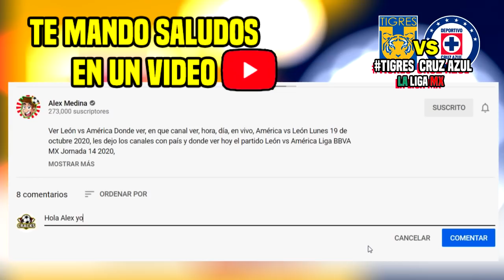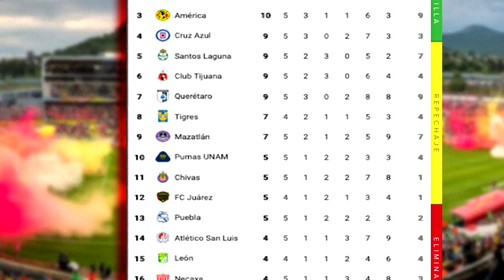🔴 Tigres vs Cruz Azul ⚽ TUDN ✅ Jornada 5 | Canal 5 En Vivo 2021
Ver Tigres vs Cruz Azul, En Vivo Donde ver, en que canal ver, hora, día, en vivo, Cruz Azul vs Tigres Miércoles 17 de Febrero 2021, les dejo los canales con país y donde ver hoy el partido Tigres Liga Mx.

Tigres. vs Cruz Azul 2021 en vivo liga mx guardianes 2020, Tigres. vs Cruz Azul en vivo, Tigres. vs Cruz Azul 2021 En Vivo, Tigres. vs Cruz Azul 2021, Tigres. vs Cruz Azul  ,